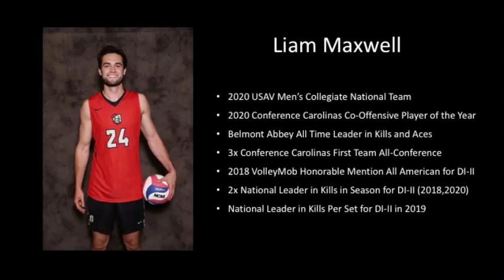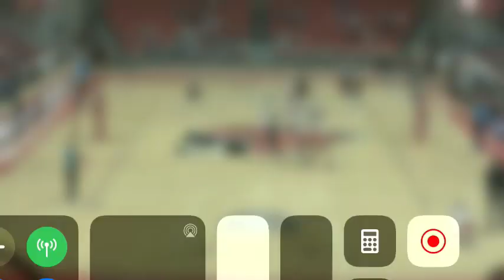Liam Maxwell Belmont Abbey VB highlights